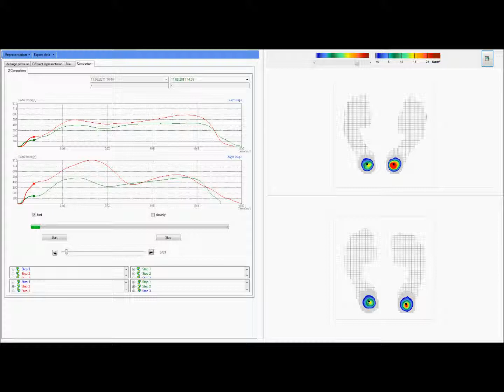DIERS pedoscan - Dynamic Foot & Gait Analysis (Comparison)